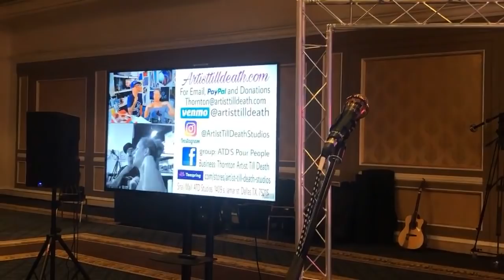ATD Live From The Summit!!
Happy Arting!